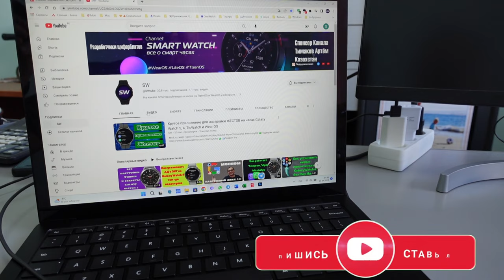Циферблат для Сутенёра на Galaxy Watch 5, Watch 4 и часов на Wear OS